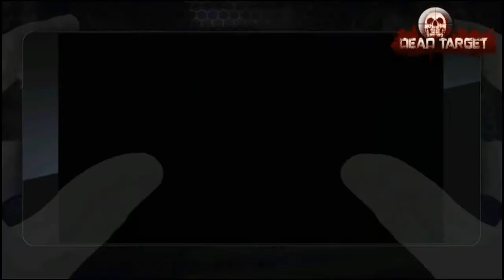DEAD TARGET ZOMBIE ST PATRICK AS50